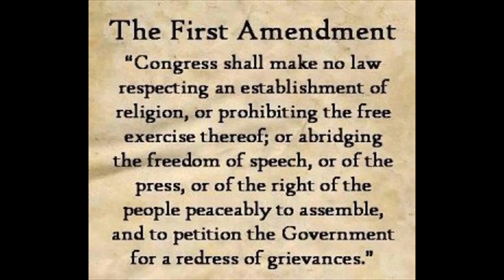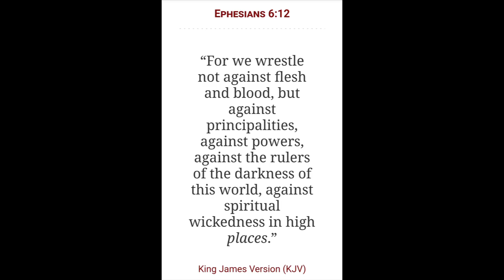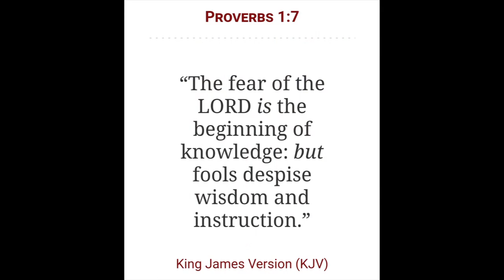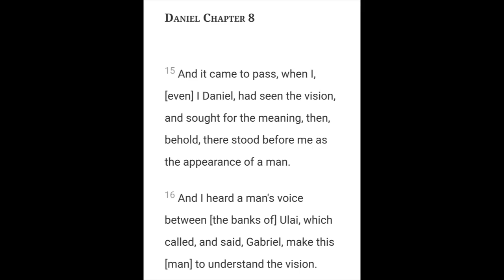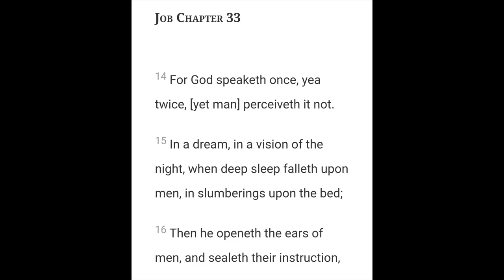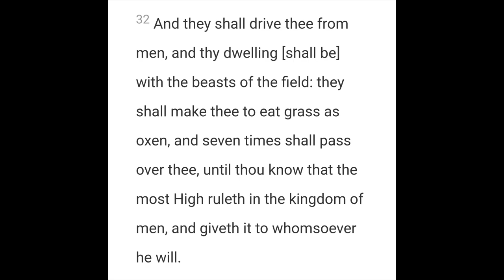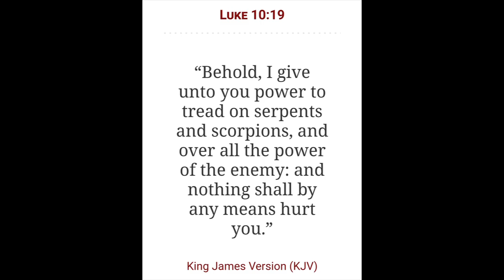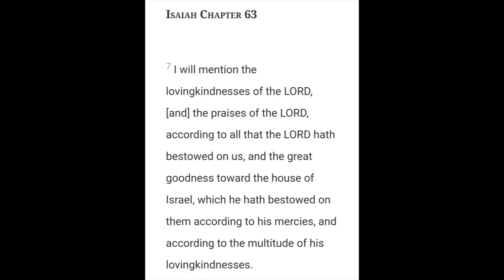The Holy Angels 2 | The Most High's Army